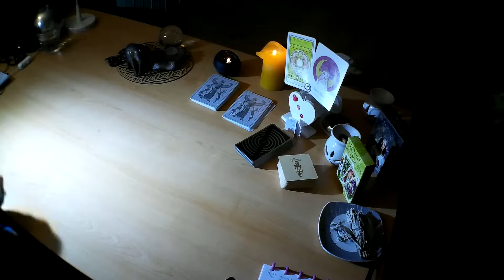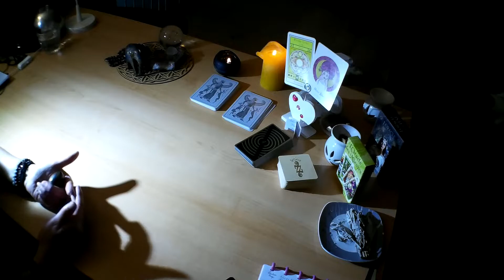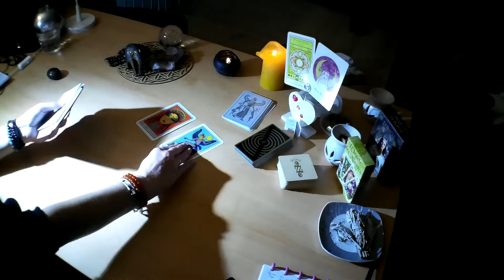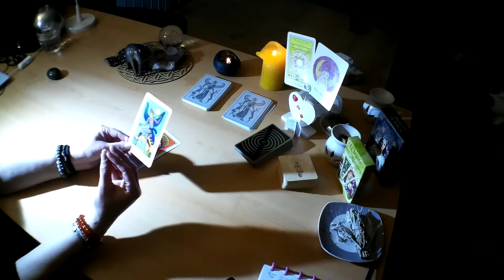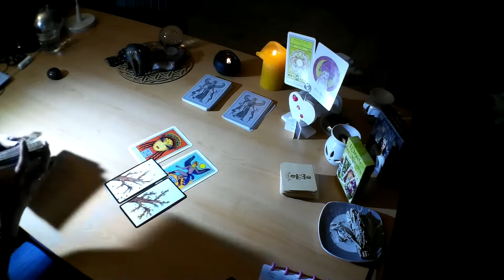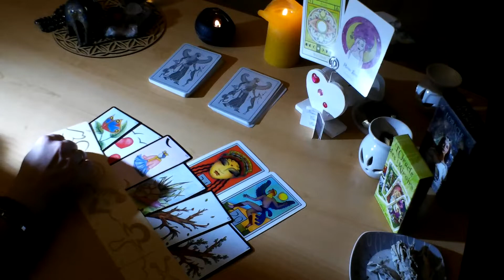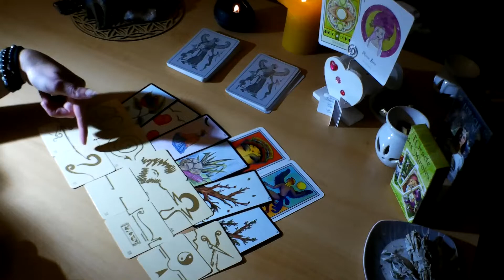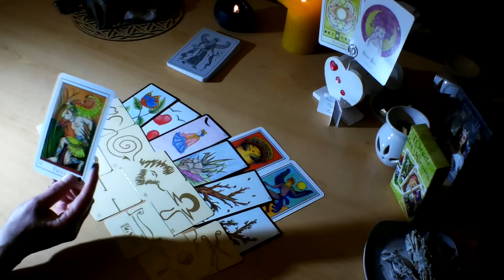Pleine lune 🌕 Cancer ♋ 28 mars 2021... 🙏🧡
Mille fois merci pour votre écoute, vos partages et commentaires... 😍😍😍
Merci de me donner cette énergie de feu que j'espère vous rendre en retour dans mes vidéos...🧡🙏
N'hésitez pas à aller voir les énergies générales de cette pleine lune en balance avec le bélier en soleil, c'est assez intéressant pour tous les signes.

Vous pouvez également actionner la cloche à droite pour avoir en temps et heure ce que je poste régulièrement.

Passez un week-end rempli d'amour, d'énergie vibrante et d'aventure...

Love

Lou